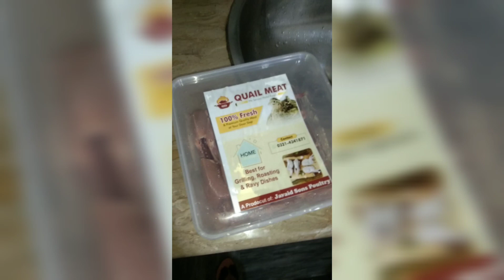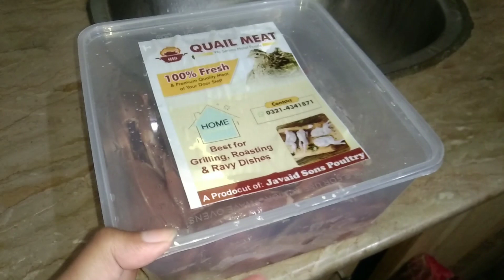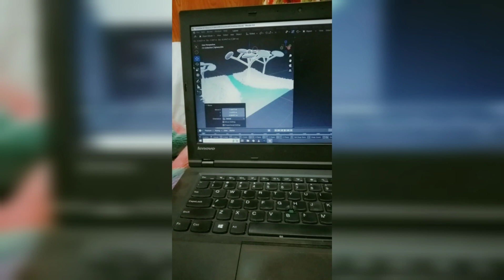Gajjar Ka Halwa Recipe || Is Method Sy Bnae Sub Khush Ho Jaye gy